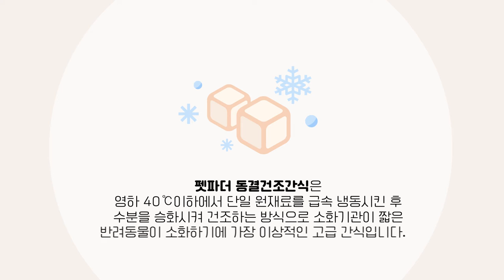내 반려동물에게 먹는 즐거움을 선물해주세요! 펫파더 Petfather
내 반려동물에게 먹는 즐거움을 선물해주세요!
펫파더(Petfather)를 소개합니다. 🐶🐱